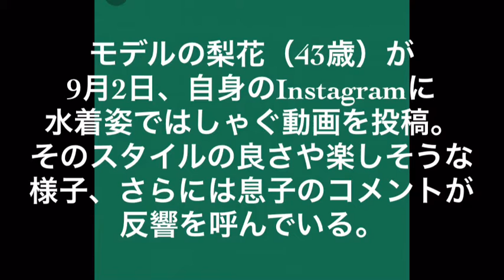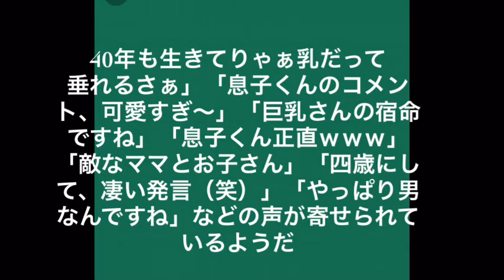梨花のバスト見た4歳息子が一言